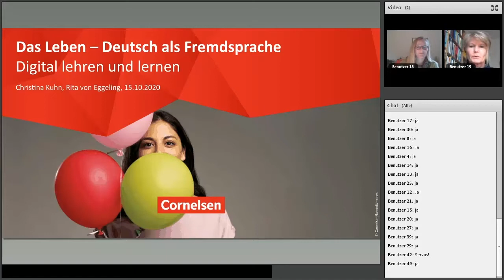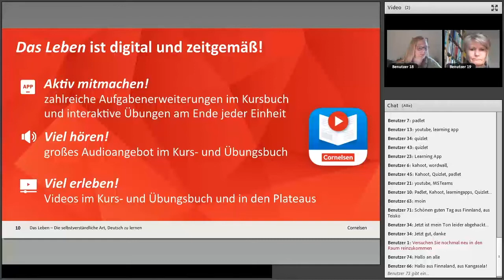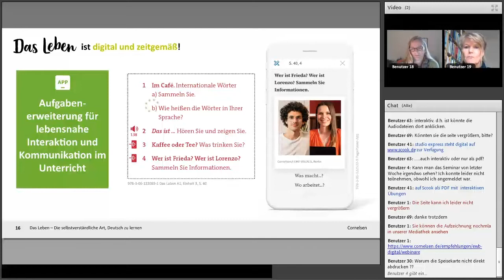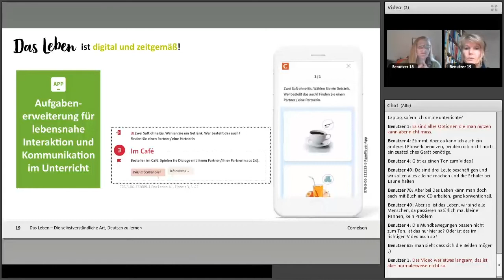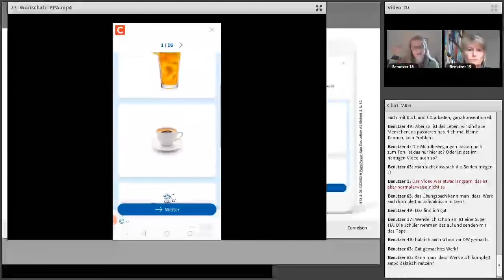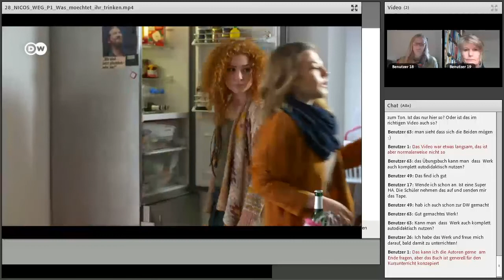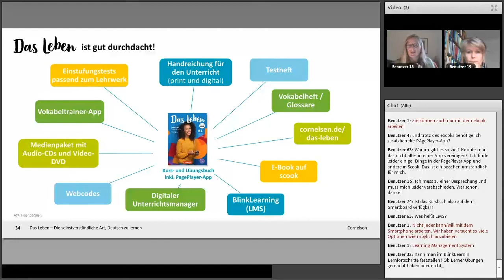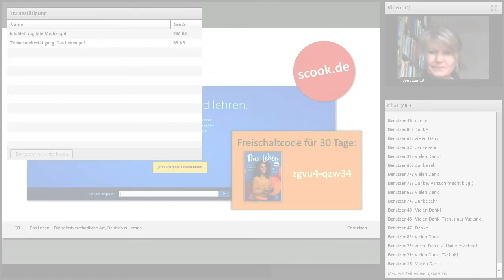Webinar 10/20 | DaF | Digital lehren und lernen mit „Das Leben“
Aufzeichnung des Webinars vom 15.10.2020 mit Christina Kuhn und Rita von Eggeling

Im zweiten Teil geht es um die Vorstellung des methodisch-didaktischen Konzepts, auf dem die Vernetzung des vielfältigen digitalen Angebots mit den analogen Materialien in Das Leben beruht. An Beispielen aus Das Leben A1 wird gezeigt, wie digital gestützte Kommunikations- und Interaktionsförderung, Binnendifferenzierung und Individualisierung in Aufgaben und Übungen sowie in der Arbeit mit Videos einen lebendigen Unterricht unterstützen und zum selbstständigen Lernen motivieren.